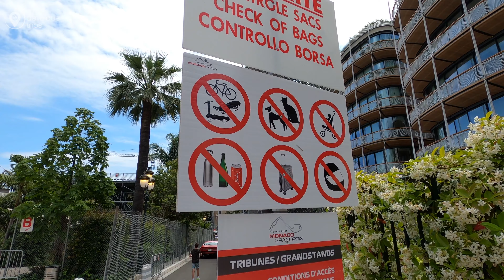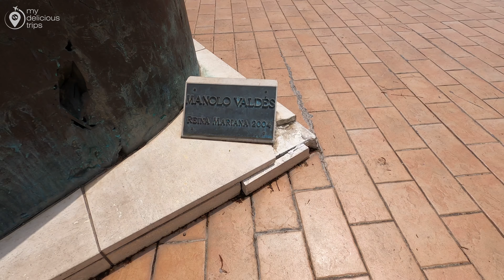Monte Carlo Monaco 2022 Walking Tour | SHOWING LUXURY LIFESTYLE | 4K UHD 60FPS | 25 MAY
The principality of Monaco is one of the most exclusive destinations in Europe, a popular haunt for celebrities and other wealthy figures, who flock to play in the casinos of Monte Carlo, lounge on superyachts in the harbour or enjoy the Monaco Grand Prix, the most exclusive event on the Formula One calendar.
Monaco is a sovereign microstate in Europe. It is surrounded on three sides by France and has coastline on the Mediterranean Sea on its fourth side. Although a tiny nation, Monaco is a hub for the world’s super-rich and is associated with glamor and a luxurious lifestyle.
With an area of only 2.020 square km, Monaco is the world’s second smallest nation after the Vatican City. It is also the most densely populated country in the world. Monaco has a 5.47 km long land border with France and a 3.83 km long coastline on the Mediterranean Sea.